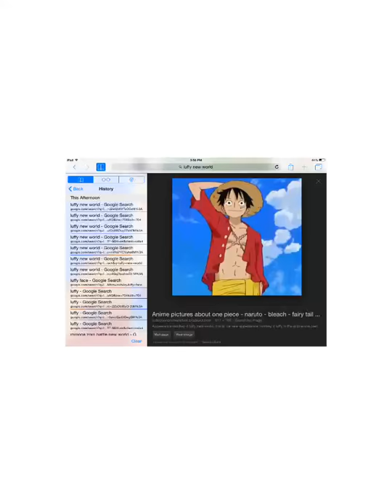Speed Art: One Piece Luffy!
Hey guys hope you enjoyed the video, the recording went good I guess hope you enjoy Luffy because I did it was really fun making this art!